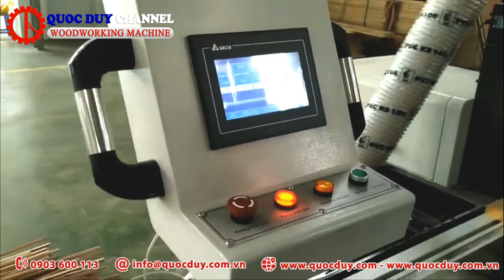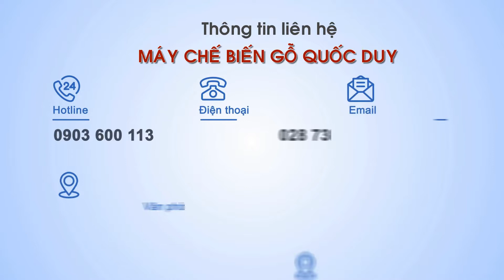SMBL 10 I Máy cưa cắt ván công nghiệp I Máy cưa panel saw Quốc Duy